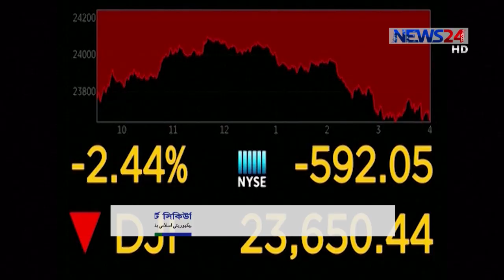যুক্তরাষ্ট্রে তেলের দাম শূণ্য ডলারের নিচে 21Apr.20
ইতিহাসে প্রথমবারের মত আন্তর্জাতিক বাণিজ্যে যুক্তরাষ্ট্রে তেলের দাম শূন্যের নিচে নেমে এসেছে। ২০ এপ্রিল দেশটির অপরিশোধিত তেলের শীর্ষ ব্র্যান্ড ওয়েস্ট টেক্সাস ইন্টারমিডিয়েটের প্রতি ব্যারেল বিক্রি হয়েছে মাইনাস ৩৭ দশমিক ৬৩ ডলারে। এখন ক্রেতাকে উল্টো টাকা দিতেও রাজি উৎপাদকরা।  কারণ একদিকে করোনায় প্রকোপে আগের তুলনায় মানুষ ভ্রমণ সীমিত করায় তেলের চাহিদা কমে গেছে। অন্যদিকে উৎপাদন অব্যাহত থাকায় তেলের মজুতকেন্দ্রগুলো পরিপূর্ণ হয়ে আছে।  এমনকি আগামী মে মাস নাগাদ তেল মজুদের আর জায়গা থাকবে না বলেও আশঙ্কা করা হচ্ছে। তাই উৎপাদকরা তেলের দাম মাত্রাতিরিক্ত কমিয়ে সংরক্ষণাগারের খরচ কমানোর চেষ্টা করেছেন। মূলত এসব কারণেই বাজারে তেলের এমন ভয়াবহ চিত্র দেখা যাচ্ছে। যার ফলে যুক্তরাষ্ট্রে তেলের দাম মাইনাস পর্যায়ে বা শূণ্য ডলারের নিচে পৌঁছেছে।

Our other Youtube channels :
News24 Official Address:
NEWS24
371/A
Bashundhara Road
Block – D
Bashundhara Residential Area
Dhaka - 1229